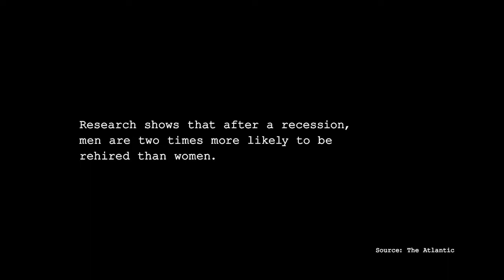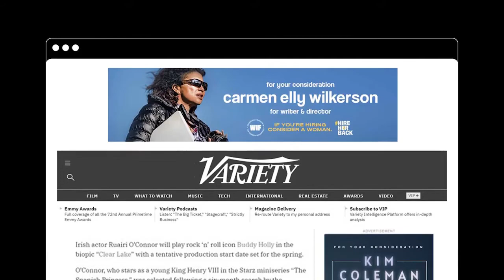Women In Film - For Your Consideration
About Campaign:
After a recession men are almost twice as likely to be rehired than women. So Women in Film hijacked Hollywood’s favorite promotion tactic by creating a For Your Consideration campaign, taking what Hollywood uses to promote movies for awards and using it to ensure that when studios are hiring, they’ll consider hiring a woman. Saatchi & Saatchi New York created For Your Consideration ads for over 30 female film professionals, using recommendations from celebrities they’d worked with. The campaign mobilised studios, networks and advertisers to donate hundreds of thousands of dollars to make sure women are hired.

Campaign Credits -
Client: Women in Film
Advertising Agency: Saatchi & Saatchi New Yor
Producer: Ariana Ekonomou, Monica Levinson, Danielle Hallack, Jen Vance
Designer: Carlos Velasco, Larisa Martin
Senior Art Director: Katie Schikowski, Preethi Balakrishnan
Executive Music Producer: Erika Freijo
Executive Producer: Diana Mandelare-Au, Jesse Schwartz
Music & Sound Company: Pickle Music
Communication Agency: Powell Communications
Post Production Company: Harbor Picture Company